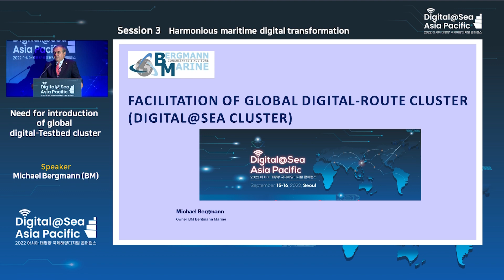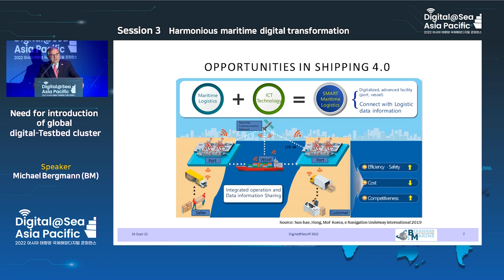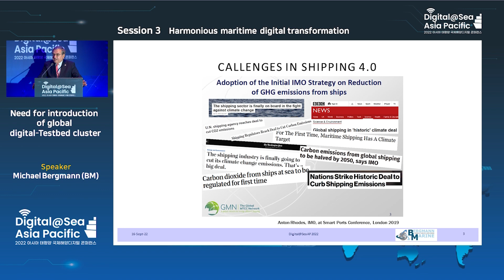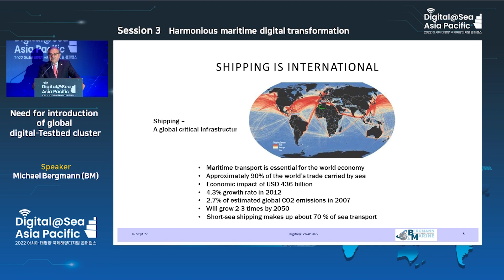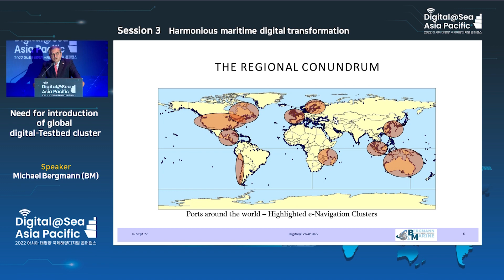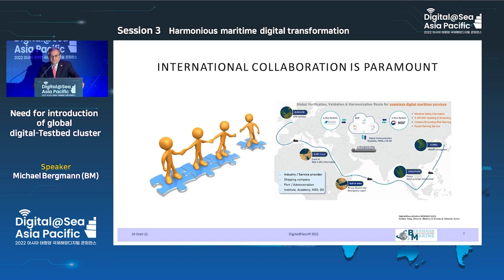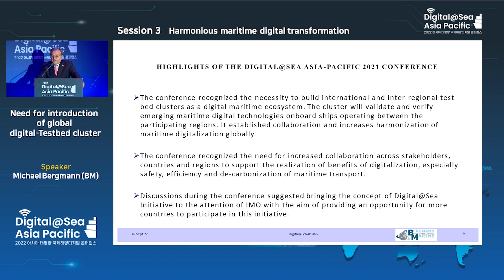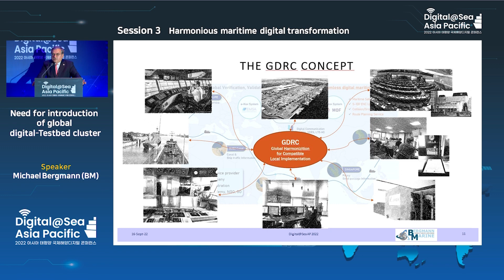[Session 3-2 X Michael Bergmann BM]